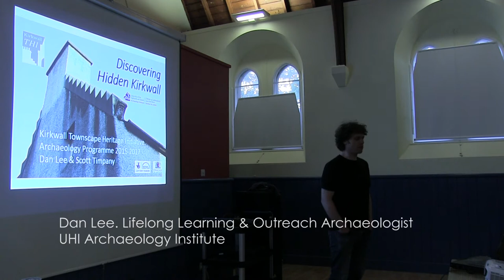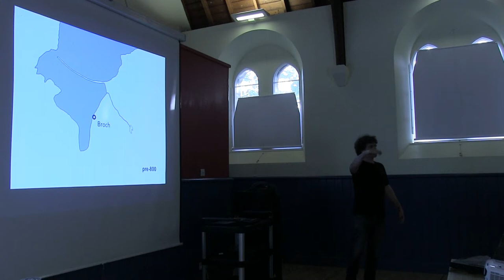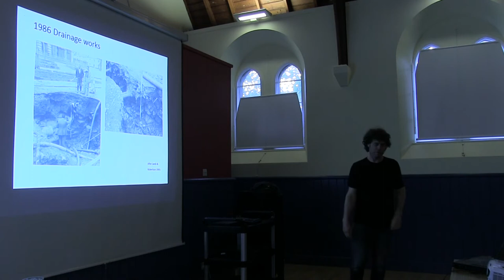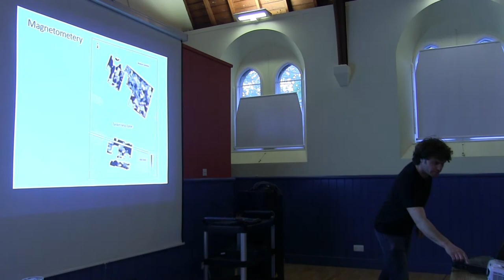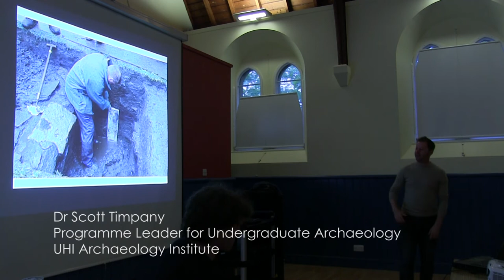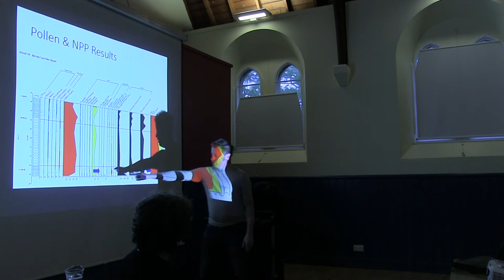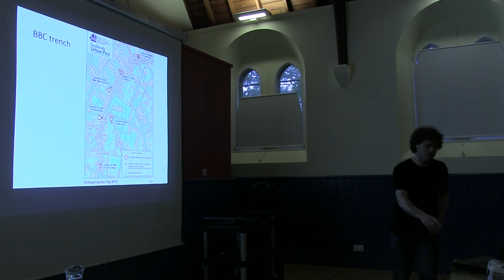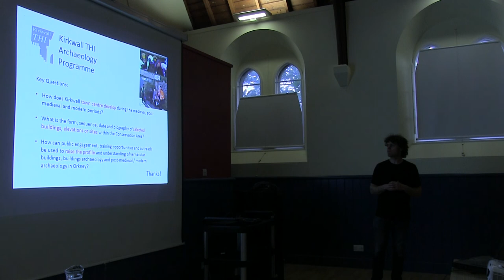OAS Talk Kirkwall THI Townscape Heritage Project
ORCA Archaeology Lifelong Learning & Outreach Archaeologist, Dan Lee, and University of the Highlands and Islands Archaeology Institute  Programme Leader for Undergraduate Archaeology, Dr Scott Timpany, talk about the results from the Kirkwall THI Townscape Heritage project.

Full details of the archaeology unearthed in the series of digs carried out across Kirkwall, Orkney since 2015 as part of the THI Townscape Heritage project can be accessed in the UHI Archaeology Institute blog.